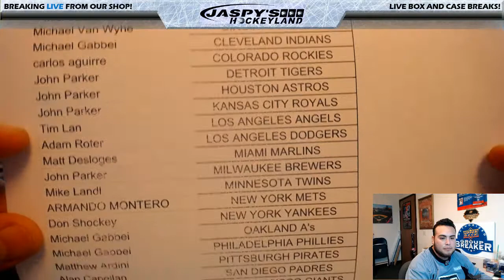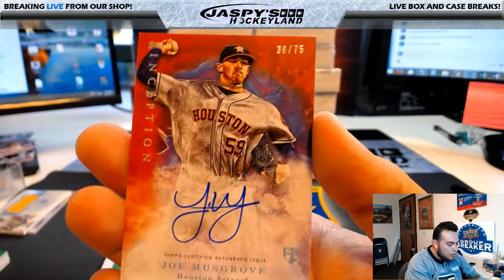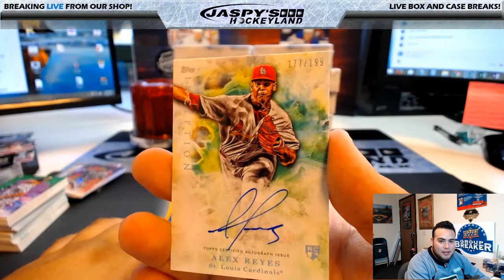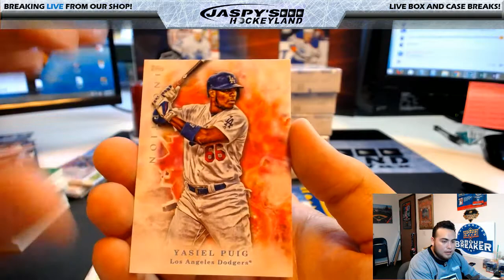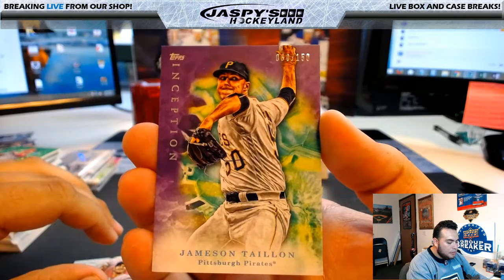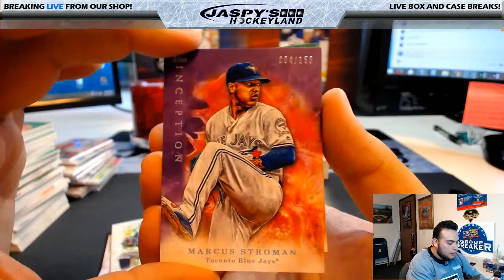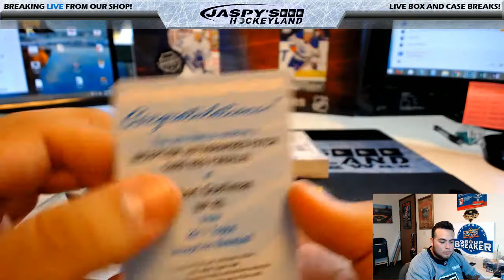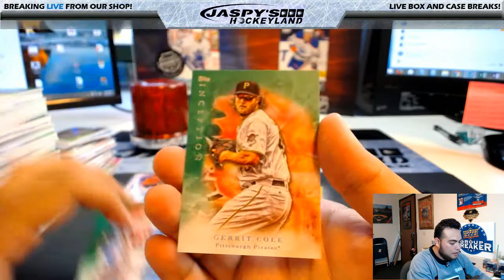5/22/2017 2017 TOPPS INCEPTION BASEBALL 16-BOX CASE BREAK #13 *PICK YOUR TEAMS*